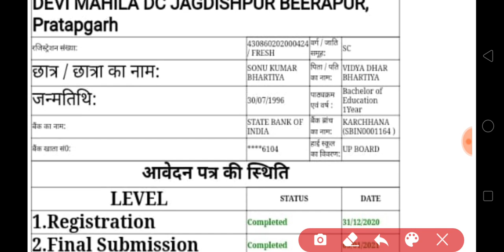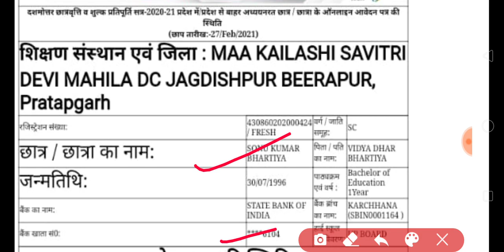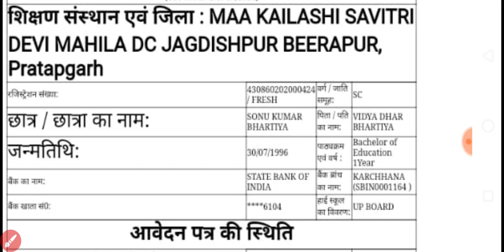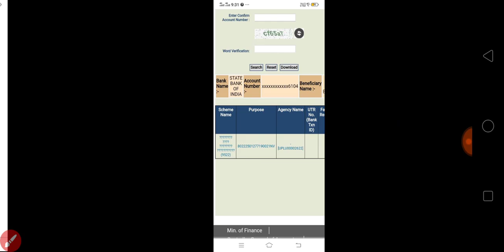प्राईवेट कॉलेज वालों की भी आने लगी छात्रवृत्ति